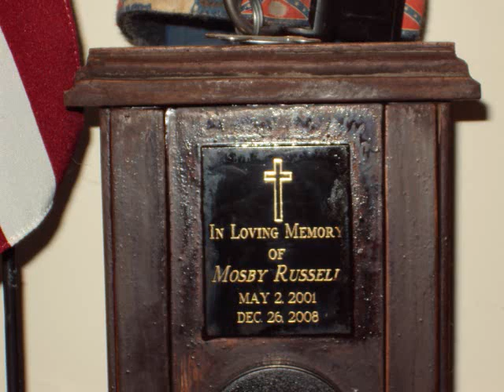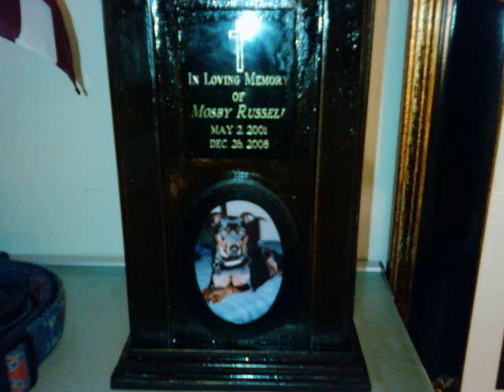Mosby's Life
When I lost my dog Mosby,I forever lost a piece of my soul.God how I miss him.We will rejoin in Heaven.